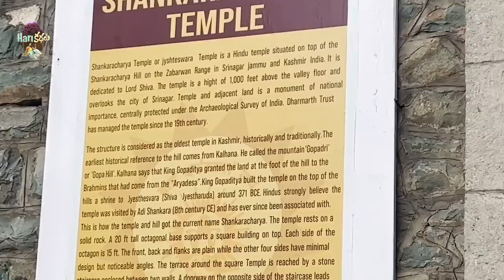Kashmir Vlog Part 01 || Kashmir Tour || Travel Vlog || Hari Teja